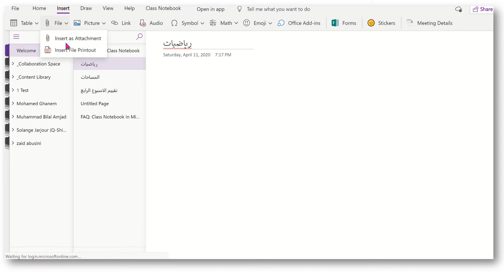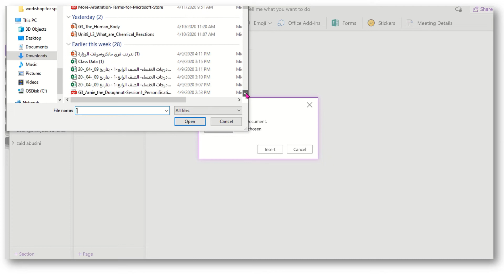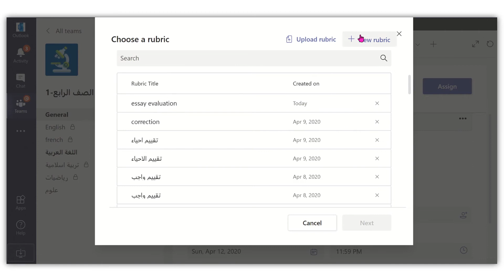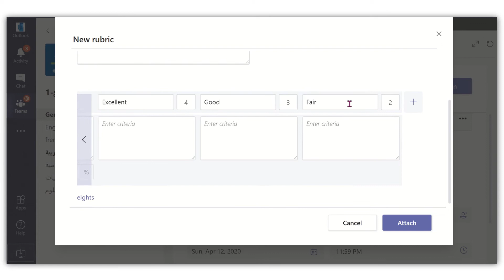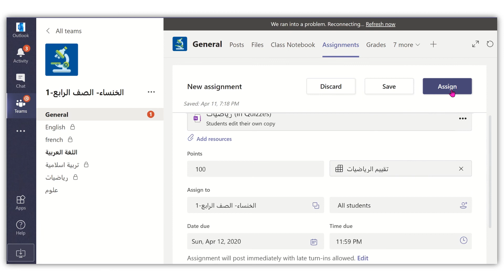كيفية إنشاء واجب من نوع classnotebook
Create an assignment of type classNotebook